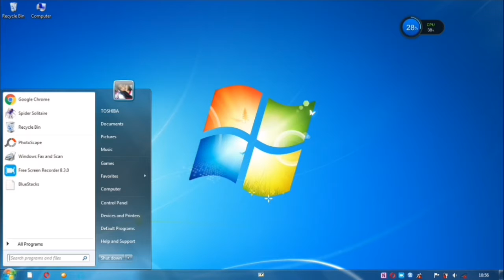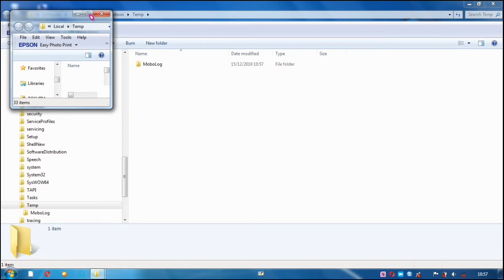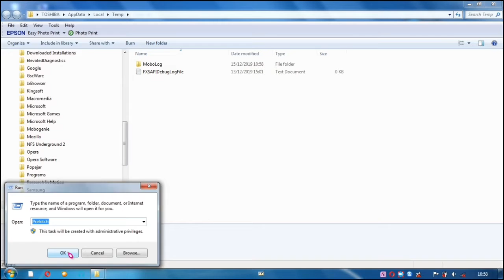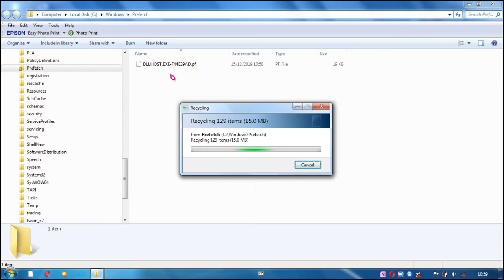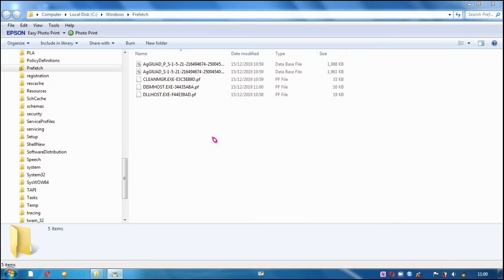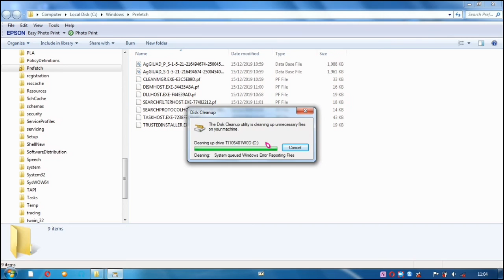Cara Mengatasi Laptop LELET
Video ini menjelaskan cara mengatasi laptop atau computer yang loading lama, supaya laptop tersebut tidak lambat atau lelet serta loadingnya cepat.
bagaimana cara mengatasi laptop lelet, lemot, lambat, loadingnya lama? simak video ini. semoga berhasil!